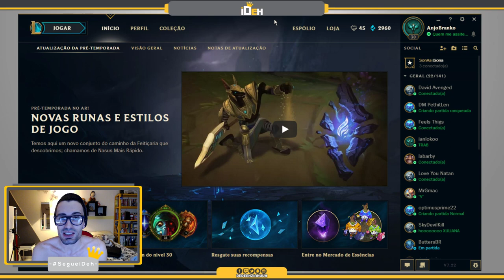📌Comentando sobre Atualização 7.22 --League Of Legend -- -- Estorno de Infuence Points